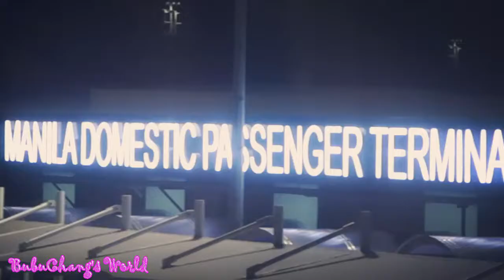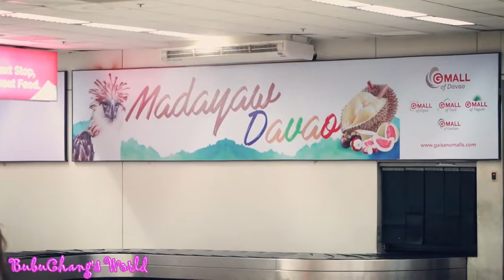Trapped at the Airport - What to do when your flight is delayed?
Hello Loves!!!

Welcome to Bubuchang’s world! Please watch this in HD!

We are going ro Davao! Sa sobrang excited namin, super aga kami sa airport pero ang ending delayed flight lang pala huhu pero okay lang at least d kami nagmamadali di gaya dari na halos maiwan na kami hehehehe. Enjoy mga loves :)